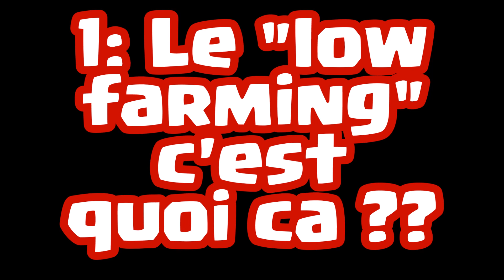CLASH OF CLANS ~ LA FIN DU LOW FARMING ??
c est avec un très grand regret que je vous emmène cette mauvaise nouvelle :( RIP le low farming même s tes triste tu peut toujours liker commenter et tout  ^^